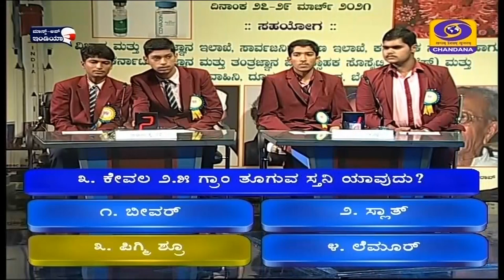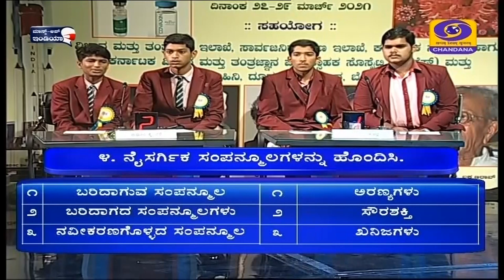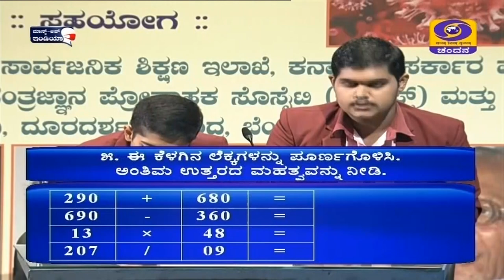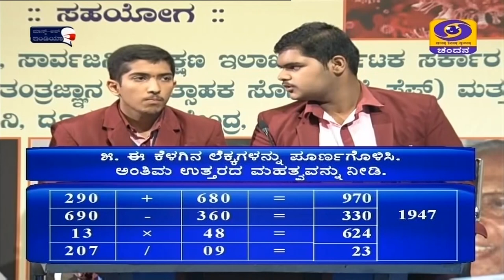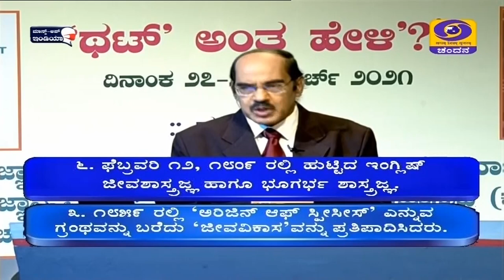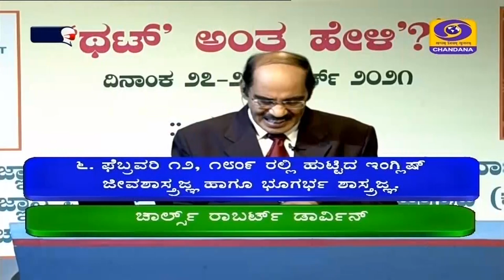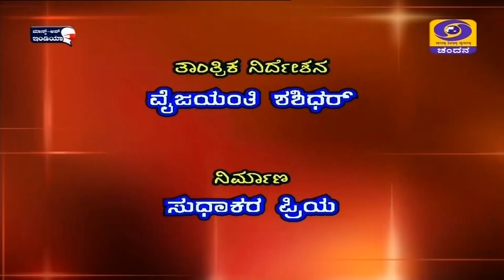Quiz Show | Thatt Antha Heli | KRVP | State Level Quiz | Ep-06 | Madhugiri Vs Sirsi | DD Chandana